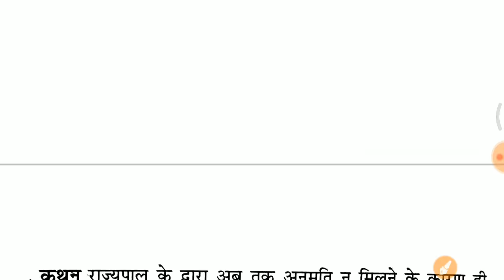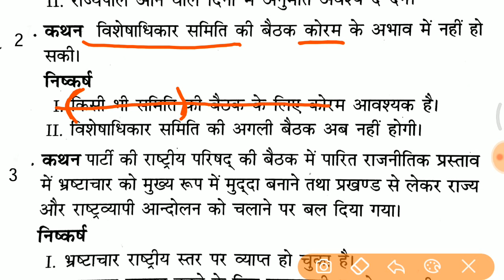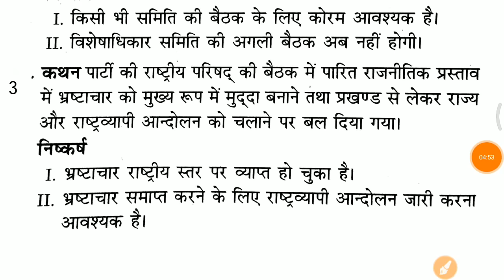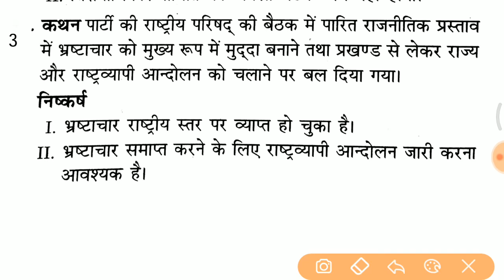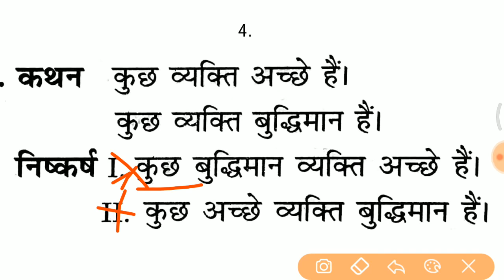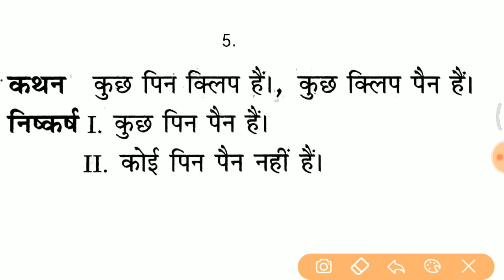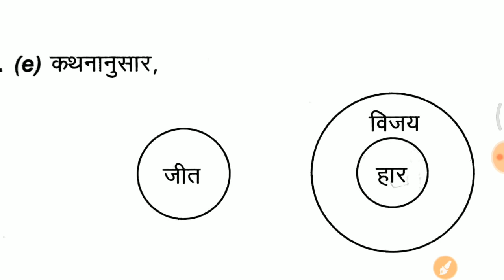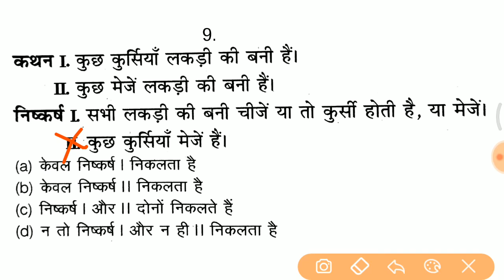रीजनिंग टॉप प्रश्न जो बार-बार पूछे जाते हैं //vv.imp for SSC GD, RRB JE, CTET, NTPC etc..